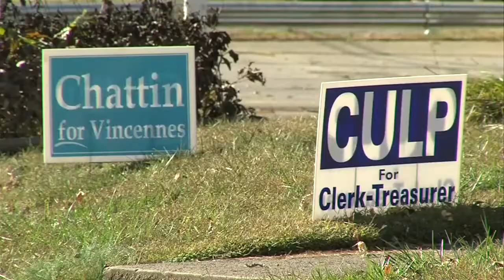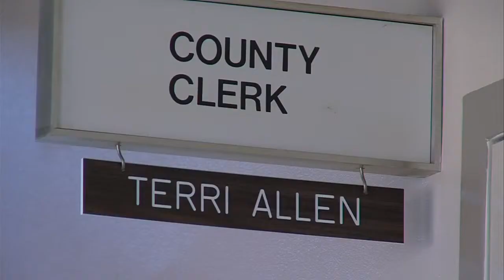Election officials prep for busy day in Knox County